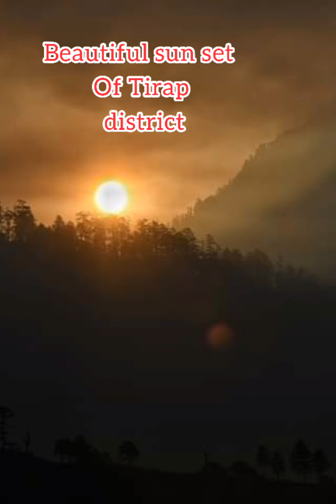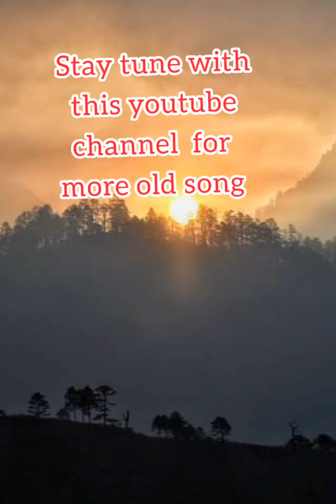Galo Song - Digo Yigo e Gobik lele ekuba